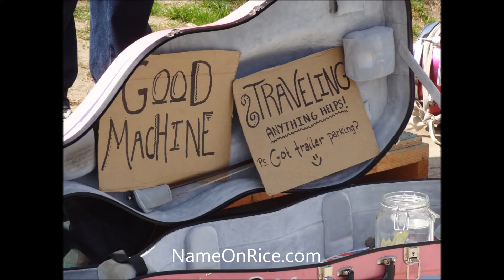BAND CALLED "GOOD MACHINE" PLAYS AT VENICE BEACH CALIFORNIA SEPT 2013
BAND GIVES PERMISSION TO POST THEIR MUSIC.  FILMED BY NAME ON RICE.COM